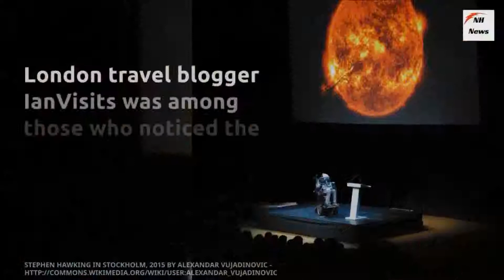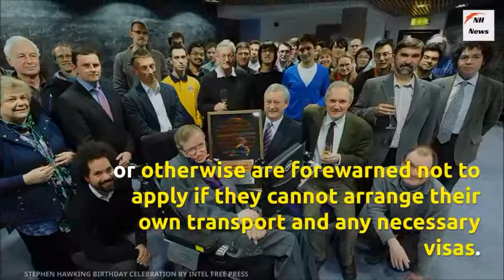Time travelers do welcome at Hawking's memorial service